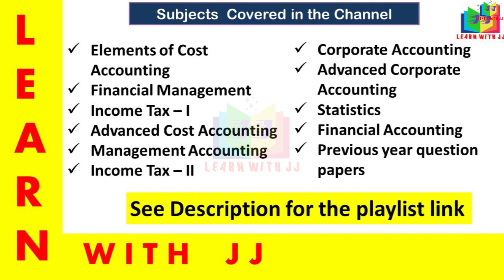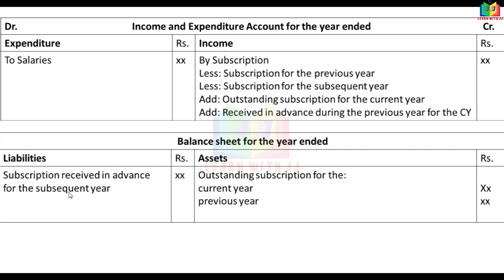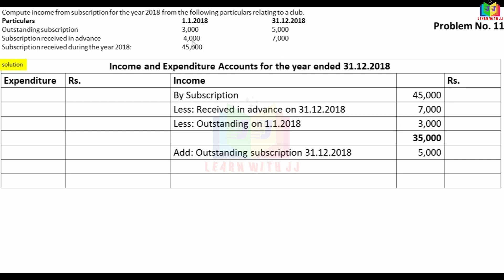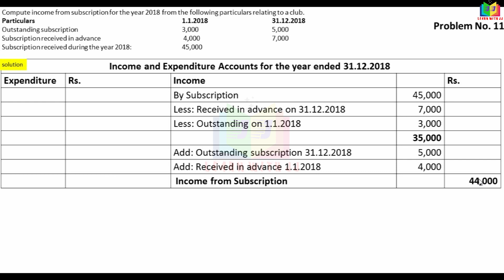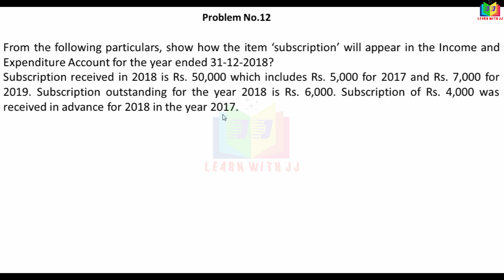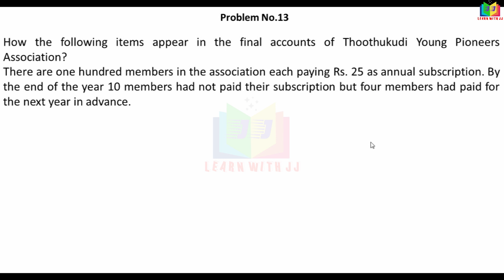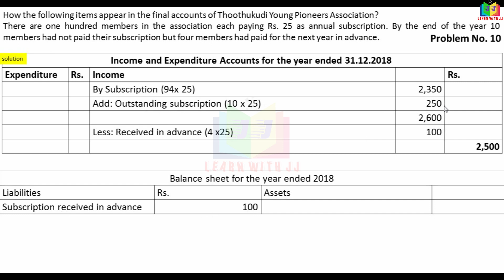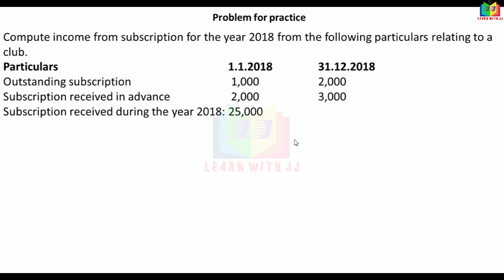accountsofnonprofitsorganisation| Part 6 in Tamil